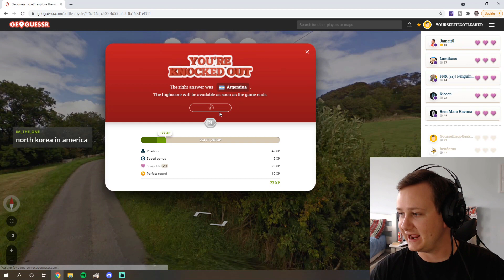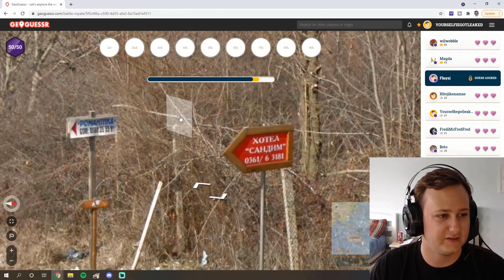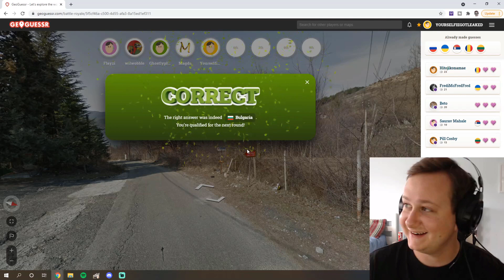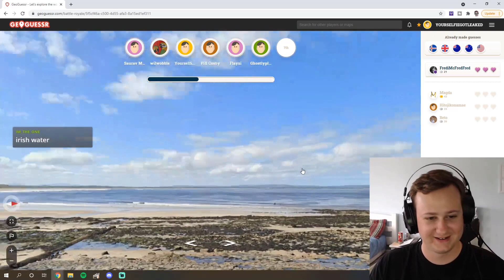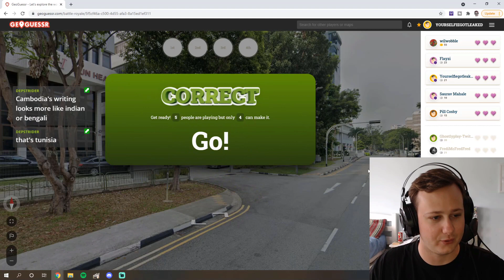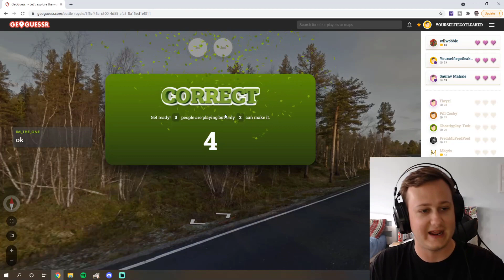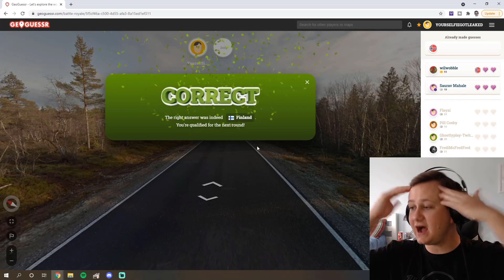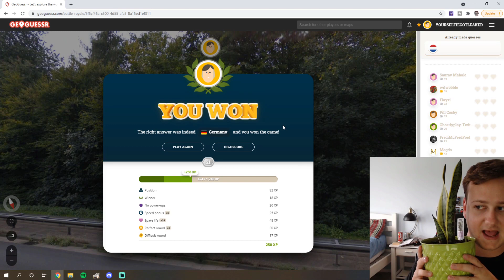It's Always Singapore.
Hello my gamers and tax evaders alike. It's always Singapore. It's always Singapore.